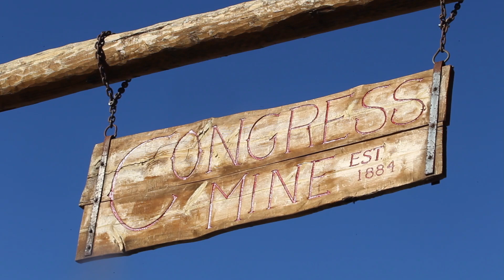Arizona issued bonds that got bigger, riskier and farther-flung. Now some of them are in trouble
Eastern Michigan University renovated a parking garage. A charter school in Vineyard, Utah, wants to expand. There’s a new Hilton Garden Inn in Harlingen, Texas.

And Arizonans better hope each one of these developments succeeds.

Arizona is quietly tied to the fate of these and other far-flung projects because their financings were run through an arm of state government — the Arizona Industrial Development Authority — so that each could be built more cheaply.